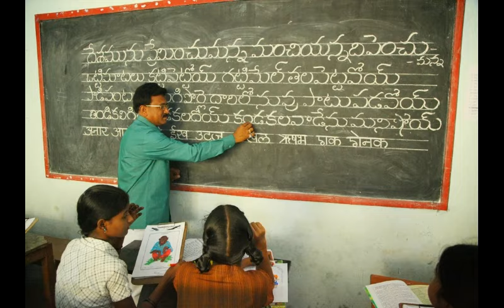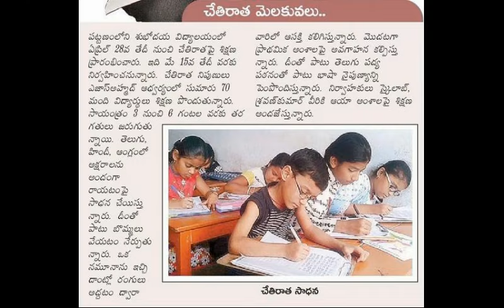Allo Nerello song sung by Ajaz Ahmed Siddipet a